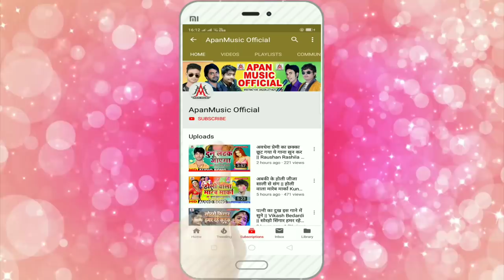लहंगा में मारे पैडिल रे - Lahanga Me Mare Paidil Re - Ramu Singh - Arkestra Hit Song 2020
►Song : Lahanga Me Mare Paidil Re
►Singer : Ramu Singh
►Lyrics : Mr Brother
►Video Director :
►Company/ Label :- Apan Music
►Copyright : Apan_Music